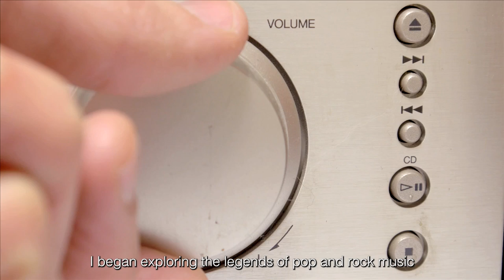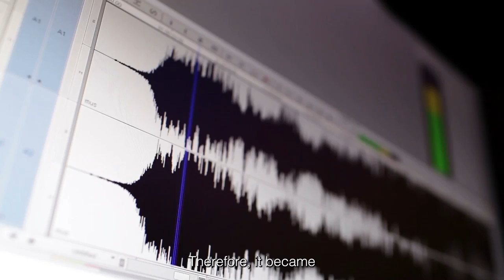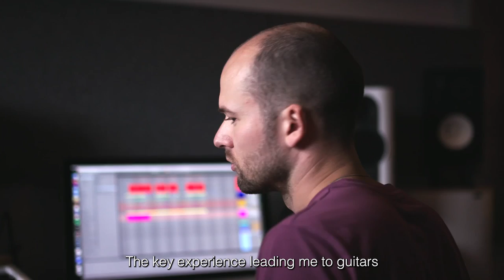The Story of Monolink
Credits:
producer/director
Jürgen Schindler
Documentary Gigolos

DOP
Ole Jürgens

sound
Matthias Kreitschmann

editor
Anka Langner